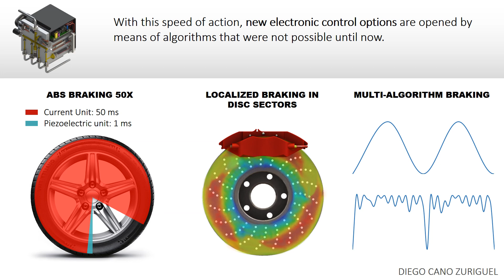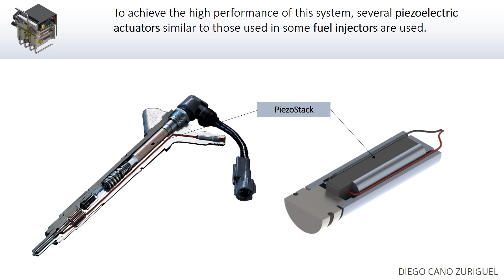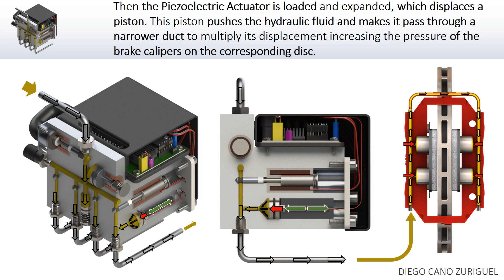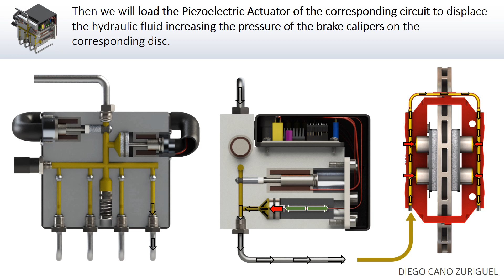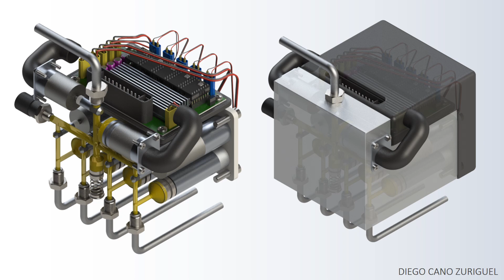ABS Hidraulic Unit 50X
My design for ABS/ESP with piezoelectric actuation 50 times more faster than current systems.